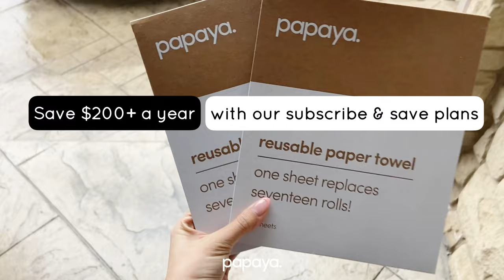Our Favorite Sustainable Swap | Papaya Reusable Paper Towels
Get ready to try the eco-friendly must have of 2022 😍

People are loving their Reusable Paper Towels that are:
🌱 All natural
🌱 Compostable
🌱 And replace 17 ROLLS of single-use paper towel!

Yes, it truly is amazing. No, it’s not crazy that you’re this excited 😂